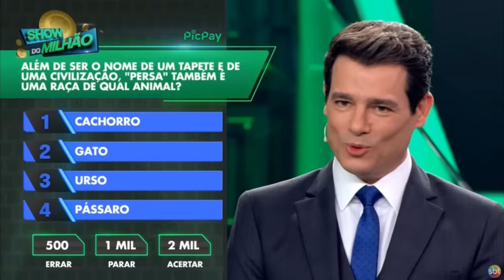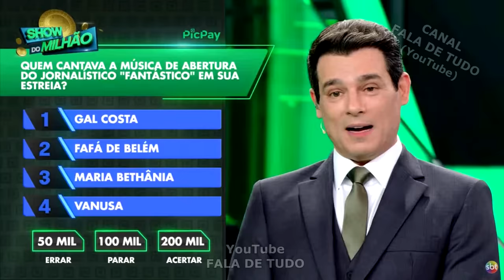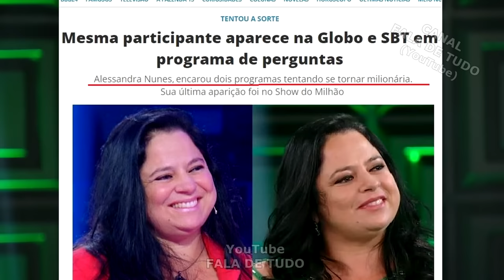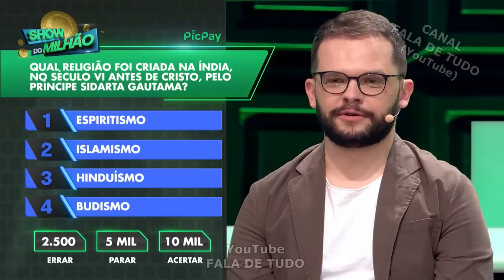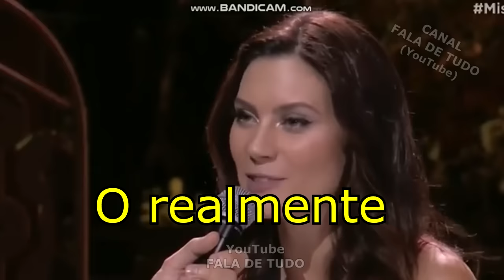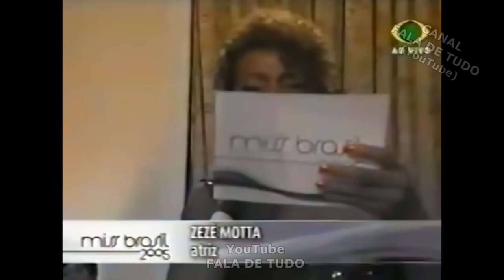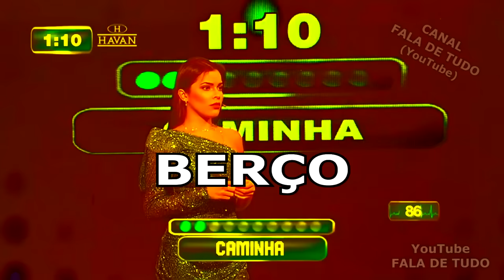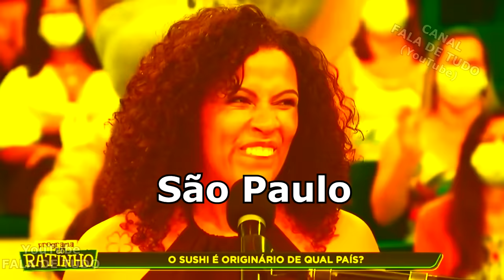🔴 As Pessoas mais Burras do Planeta 8. As Maiores Burrices na TV PARTE 8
Site da Lojinha do Canal!
Aqui vc fica bonitão e me ajuda a comprar mais ração!

Qualquer doação vai me encher de alegria e a barriga dos gatos tb!  =^..^=
Todas as doações serão convertida em petiscos pro bichanos ^^

- SEJA MEMBRO!

- DOAÇÕES!